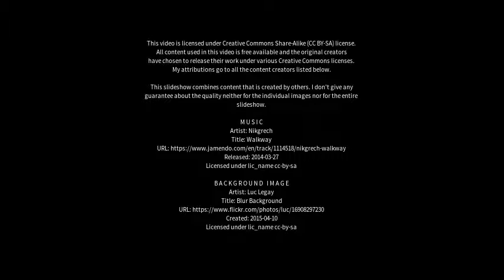Best places to visit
Best places to visit - Barton upon Humber (United Kingdom) Best places to visit - Slideshows from all over the world - City trips, nature pictures, etc.